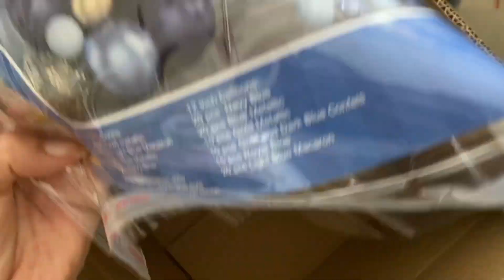Balloon set packaging